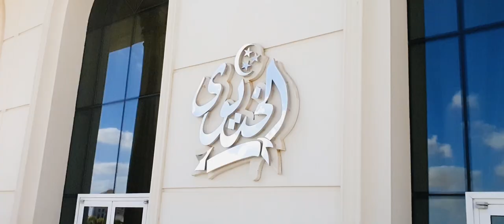Rudy w Egipcie #3: Wygrana z Tunezją - to nie impreza dla turystów.